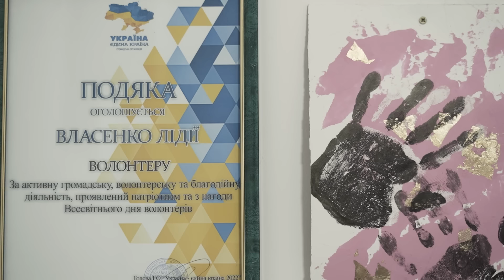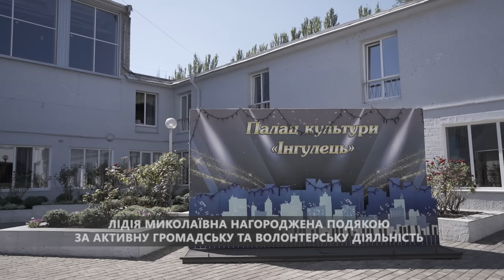ВПО — Великий Приклад Об’єднання: історія Лідії Миколаївни з Горлівки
Лідія Миколаївна втекла від війни на Сході України у 2014 році. З Горлівки вона переїхала в Кривий Ріг, де живе вже 9 років і де зустріла повномасштабне вторгнення. Жінка веде активне громадське життя, навіть була нагороджена подякою від місцевої влади. Неймовірна історія про волонтерство, тугу за українським Донбасом і віру в перемогу України.

Серія відеороликів створена в межах напряму Соціальної згуртованості та порозуміння БФ «Право на захист». Інтеграція внутрішньо переміщених осіб — важлива не лише для самих переселенців, а й для громад, що приймають. Вимушено переміщені люди соціалізуються на новому місці, що робить вагомий внесок в економіку й демографію країни. Ці відео про взаємодопомогу й повагу до досвіду кожного, єднання та неймовірну жагу до життя.

00:00 – Анонс
00:19 – Заставка
00:24 – Про кого це відео?
00:50 – Про єдину українську школу на Донбасі
01:07 – «Горлівка — моє серце, моє босоноге дитинство»
01:23 – «Війна — це страшно»
01:59 – Життя в Горлівці під час війни
02:13 – «Великий подарунок» — про нове життя в Інгульці
03:28 – «Зустрітись за одним столом» — розповідь про дітей
04:26 – «Одна мета» — громадська та волонтерська діяльність
04:56 – Про роботу й плетіння сіток
05:56 – Історія про пальто
07:45 – Про перемогу та ЗСУ
08:09 – Порада виїжджати, бо життя — найдорожче що в нас є
08:29 – Вірш брата